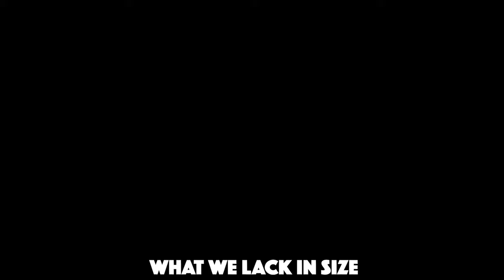Despair Girls Musical - Episode 1: Humble Bear-Ginnings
From the creators of Hope, Despair, Musical! and Burr: A New Musical Revue, comes a new, completely DIGITAL story inspired by the world of Danganronpa! After months trapped in a strange and foreign place, Komaru Naegi (sister of Makoto!) is finally free to return to her regular life... only, it's not her life anymore, and it certainly isn't regular! What twists and turns await Komaru as she tries to make it out of Towa City... ALIVE?

This project is a non-profit, fan-based parody. Danganronpa and Another Episode: Ultra Despair Girls are owned by Spike Chunsoft Co. and Kazutaka Kodaka. Please support the official release!

CW: This video contains mild language and some violent themes.

KOMARU NAEGI - Laney Humble
BYAKUYA TOGAMI - Zachary Lawrence
MONOKUMAS  - Jack Burke
                              Lily Greco
                              Ray S
THE SERVANT - Thomas D. Nelson
MASARU DAIMON - Savannah Weber
JATARO KEMURI - Logan Pineda
KOTOKO UTSUGI - Hannah Turner
NAGISA SHINGETSU - Abby Dougherty
MONACA TOWA - Eloise Mae
??? - Molly Dubner

Written by Sam Wurdemann and Zach Lawrence
"Another Day Cabaret" Mixed/Mastered by Masuna
"The Warriors of Hope" Mixed/Mastered by Sam Wurdemann